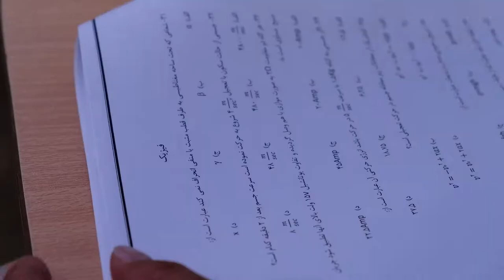Kateb University Entrance Test 2018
The spring 2018 University Entrance Test at Kateb University was held on Friday 16th march 2018 with the participation of around 1100 candidates.
Thank you for choosing Kateb University